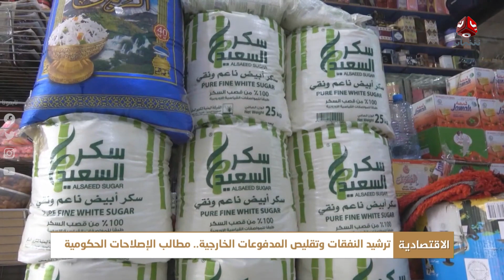ترشيد النفقات وتقليص المدفوعات الخارجية.. مطالب الإصلاحات الحكومية